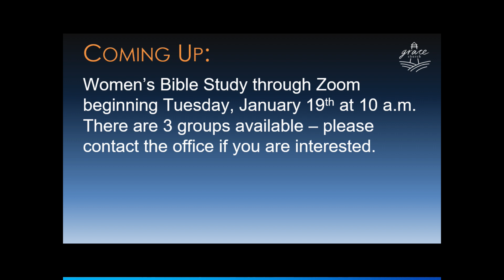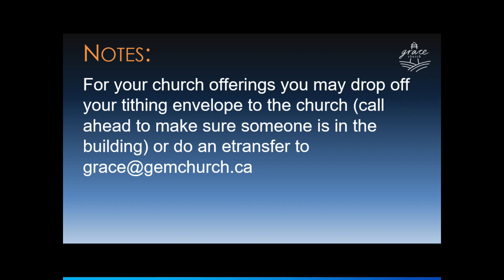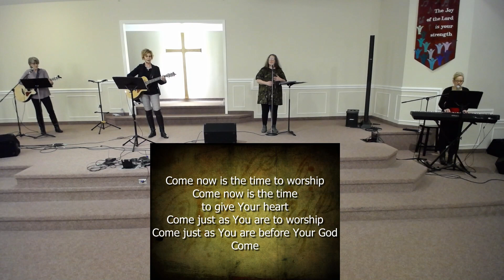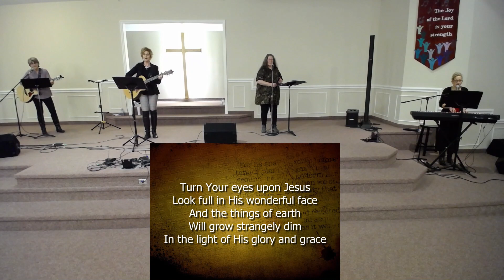The High Priestly Prayer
Join Pastor Jeff Knott as he begins a new sermon series on "The High Priestly Prayer" from John 17. Music is through CCLI License # 1001973.